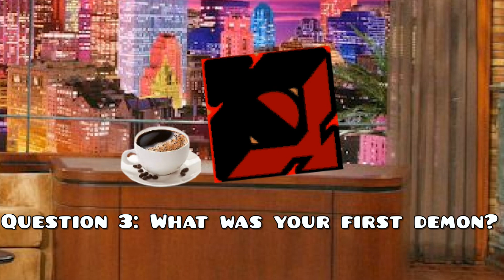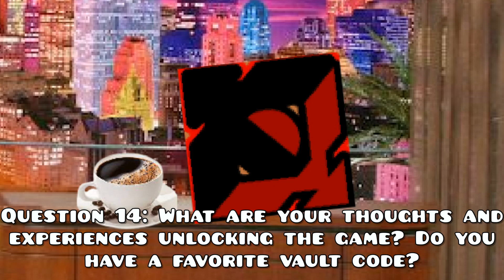The Homies Extreme Demon Race: Contestant Interview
Hosted by Hyper, who is one of my closest friends, this video is an insider look on me and Blue, with our histories as players laid out through a series of spoken questions. This show is hands down the longest video I have ever recorded in full, and it is packed to the brim with interesting personal trivia. Enjoy the show, and wish luck to whoever you are rooting for!
I edited the video together with visual aids, but I give my thanks to Hyper for hosting and reading the document and I express my gratitude towards Bluestar for providing the OBS audio recording and giving me the suggestion for background music.